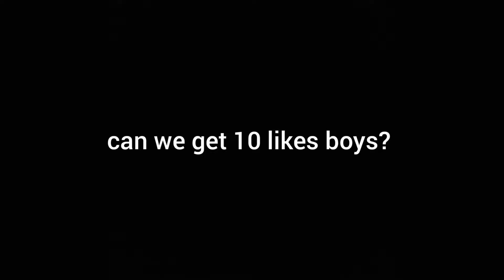Elder PUBG Highlight 9 |Im Back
PUBG Settings:
Resolution: 1728*1080
FOV: 103
Mouse DPI: 600
General Sensitivity: 40
Aim Sensitivity: 40
ADS Sensitivity: 30
Vertical Sensitivity: 1.15
2x Scope: 37
3x Scope: 37
4x Scope: 37
6x Scope: 37
8x Scope: 37
15x Scope: 37